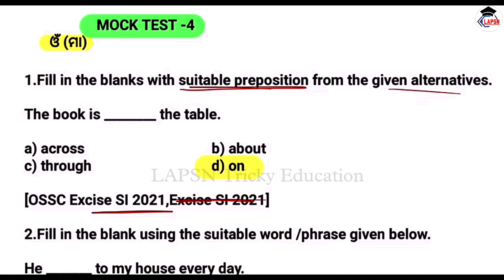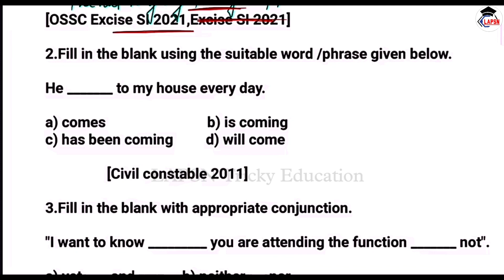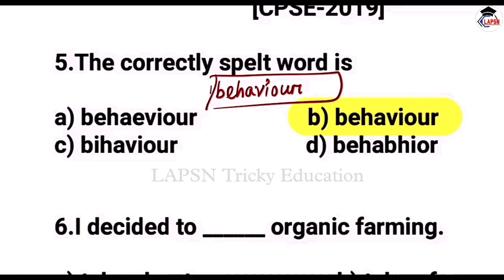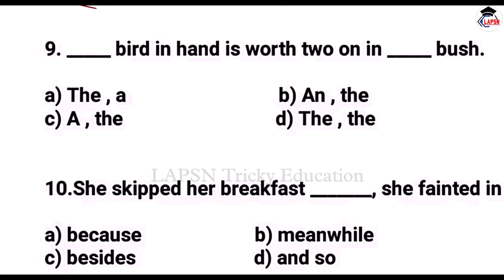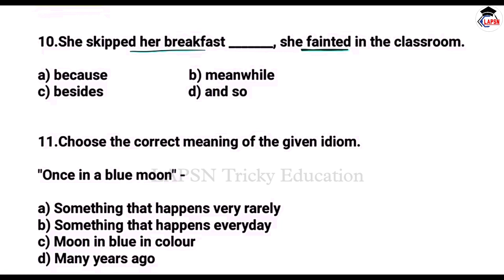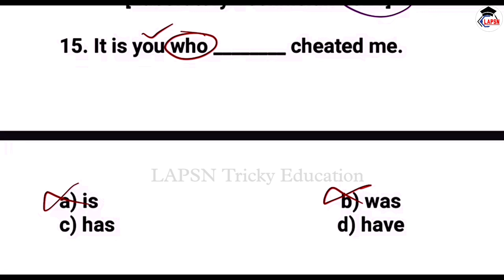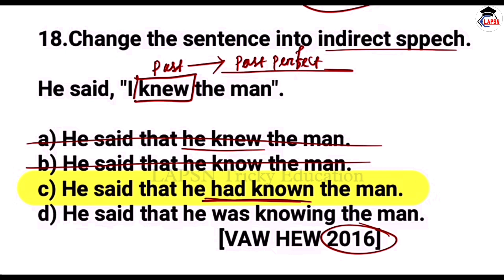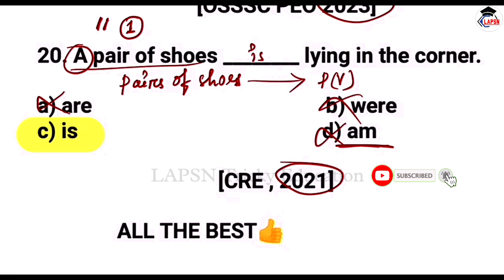Mock - 04 / ENGLISH Grammar | Fireman & Driver 2023 | Forest Guard,RI,ARI,AMIN,SI,SFS,LI Exams 2023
odisha pollce question 2023
english practice set for OSSC RI
english practice set for Odisha Exam
english practice set for OSSSC Exam 2023
english practice set for SI 2023
english practice set for competitive exams
english practice set for jt
english practice set for otet
english practice set for rst 2023
english practice set for chsl
English practice set for cgl
odisha police constable syllabus 2023
odisha police constable english grammar 2023
odisha police english grammar class
odisha police english grammar syllabus
osssc english question
odisha police english grammar question 2023
chinmaya panda odia grammar
odisha police english grammar chinmay sir
english grammar chinmay sir
odisha police english grammar marathon
odisha police english grammar mock test
odisha police english question
odisha police answer key 2023
english grammar RI 2023
english grammar practice set odisha police
english grammar practice set
english grammar practice set for competitive exams
english grammar practice set book
english grammar practice set by nisha sharma
english grammar practice set utkarsh classes
english grammar practice set for class 10
english grammar practice set for ssc cgl
english grammar practice set 1
english grammar practice set for peo
english grammar practice set for tgt
english grammar practice set kvs